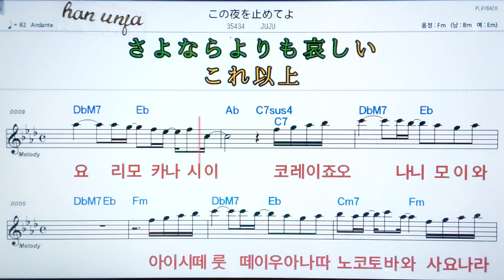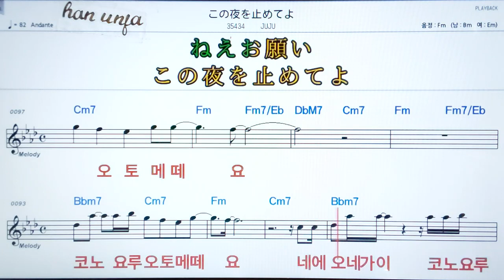💖코노요루오토메떼요/ Juju ✌ 日本,カラオケ,한,일 동시발음*악보, 코드, ,,Karaoke*카라오케 반주